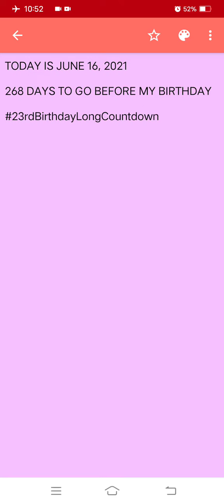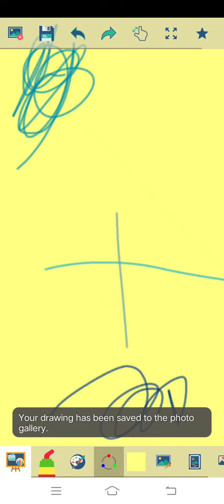Marvin Rey — 268 DAYS TO GO BEFORE MY BIRTHDAY — Vlog 9,593